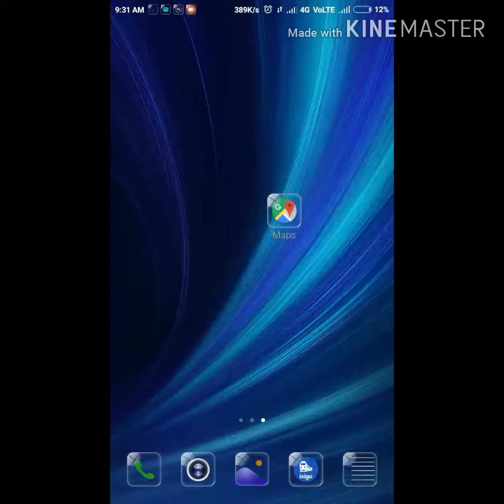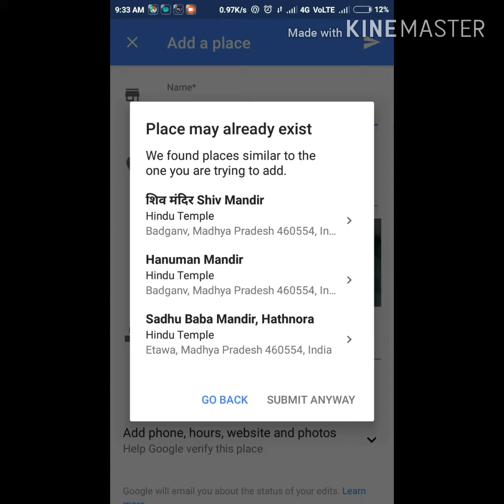Google map par mandir kese add kare (apne mobile se)/- गूगल मैप पर मंदिर कैसे जोड़े